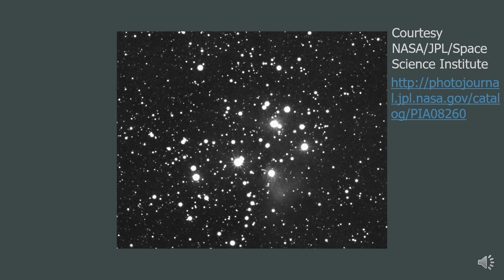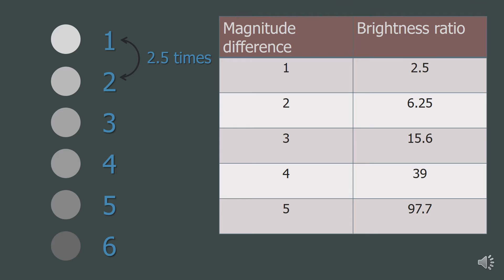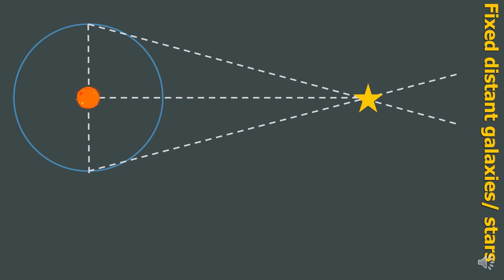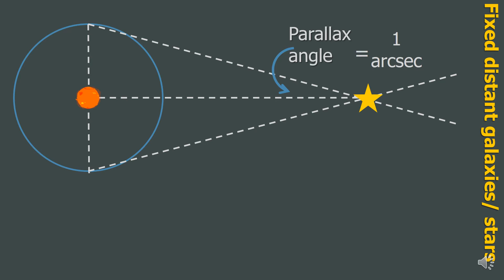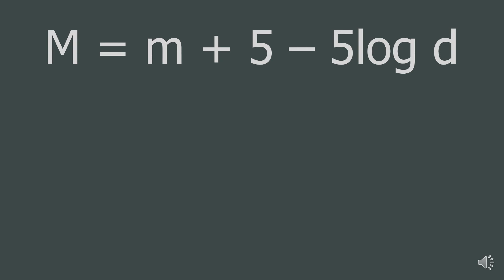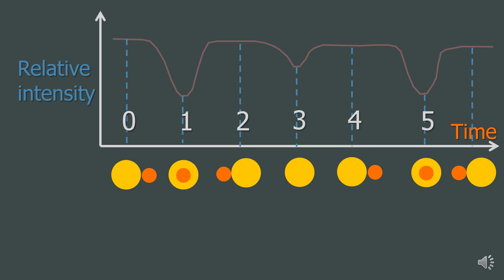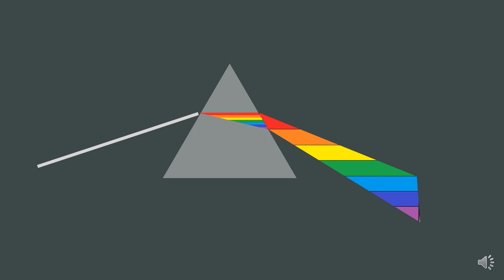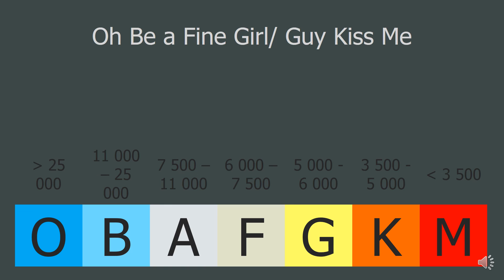astronomy2GCSE Topic 3.3 Physical Properties of Stars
This is the eleventh of 15 videos that will cover much of the astronomy GCSE course. This video covers Topic 3.3 Physical Properties of Stars.

This topic covers: double stars, magnitude and luminosity, heliocentric parallax, parsecs, inverse square law, variable stars and Cepheid variables, what can you find out about a star from its spectrum.

I am currently an A-Level student, particularly interested in physics, maths, chemistry and astronomy, who studied GCSE astronomy from 2013 to 2015. I have made this revision and learning resource for anyone interested in astronomy and any GCSE astronomy students.